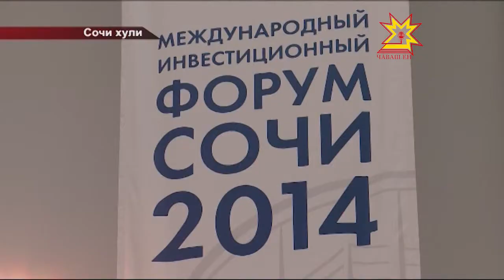Михаил Игнатьев Сочири форумра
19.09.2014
Чăваш Республикин пуçлăхĕ Михаил Игнатьев ĕçлĕ çул çÿревпе Сочире. Унта паян пĕтĕм тĕнчери инвестици форумĕ ĕçлеме пуçларĕ. Чăваш Ен делегацийĕн йышĕнче пирĕн пултарулăх ушкăнĕ те пур.